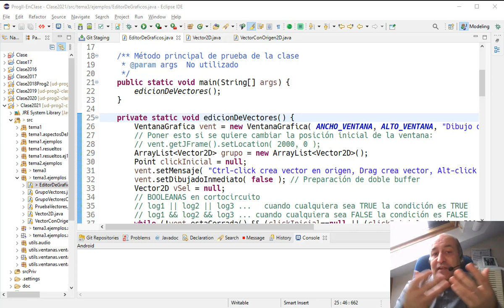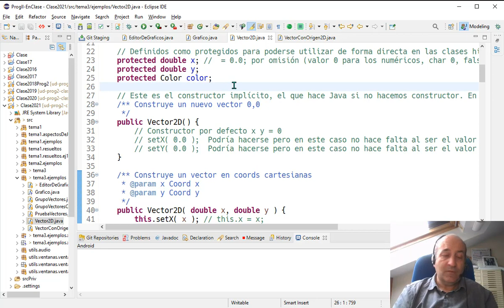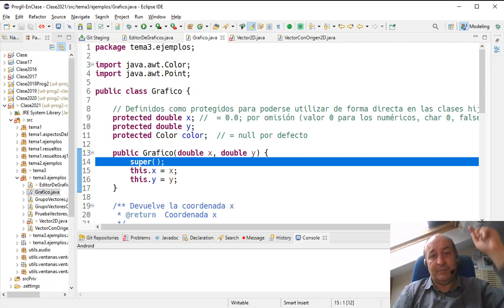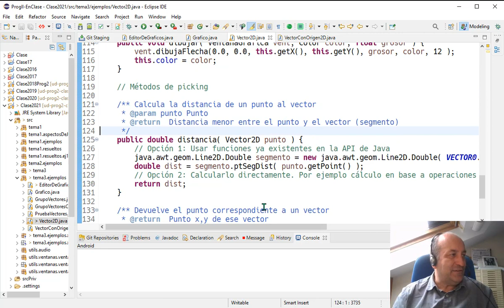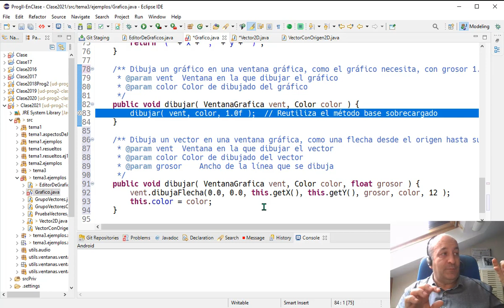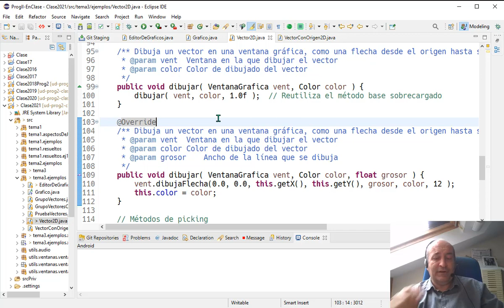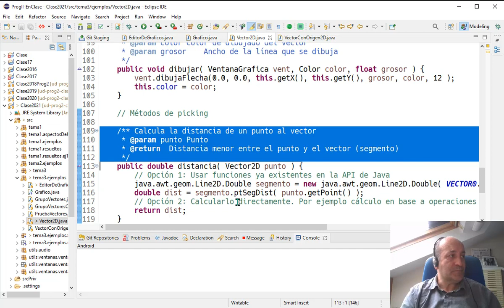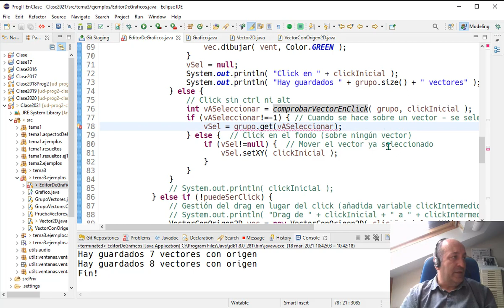Prog2 03 03b - Clase padre abstracta